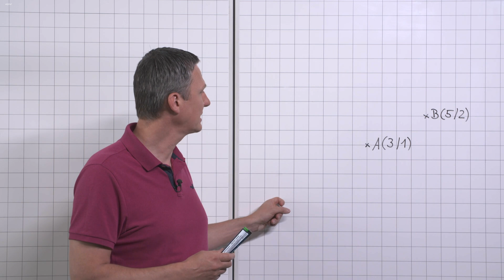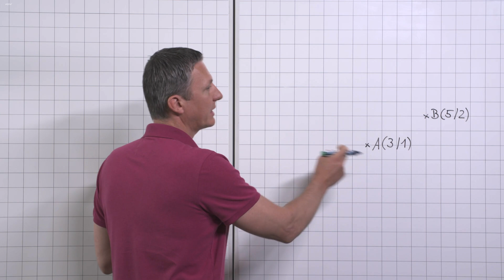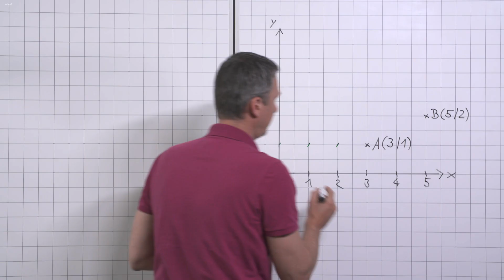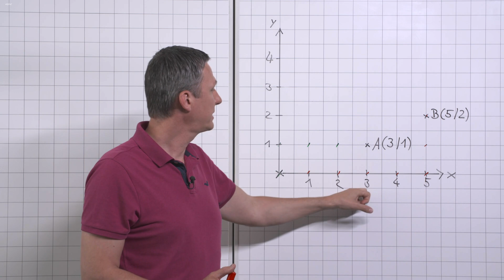Punkte zu Koordinaten (QA 2017 Teil A / Nr. 6) | alpha Lernen Prüfung erklärt Mathe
alpha Lernen Prüfung hilft dir bei der Vorbereitung auf den Quali, den qualifizierenden Abschluss der Mittelschule (QA) in Bayern. Teil A der Quali-Prüfung ist Hilfsmittelfrei. Du darfst also keinen Taschenrechner und keine Formelsammlung verwenden. Werner Satzger zeigt dir, wie du typische Prüfungsaufgaben aus den letzten Jahren löst, denn so ähnlich könnten sie auch in deiner Prüfung dran kommen.

In diesem Video zeigen wir, wie du aus dem QA 2017 aus Teil A die Aufgabe Nr. 6 löst.

Zeichne das Koordinatensystem auf dem Aufgabenblatt so ein, dass die Punkte A und B korrekt eingetragen sind.

Diese und ähnliche Aufgaben findest du im Prüfungsarchiv bei mebis. Wir haben sie dir unten verlinkt.

Ab 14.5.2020 gibt es jeden Werktag neue Mathe Videos für die Prüfungsvorbereitung: 9 Uhr MSA / 12 Uhr QA.